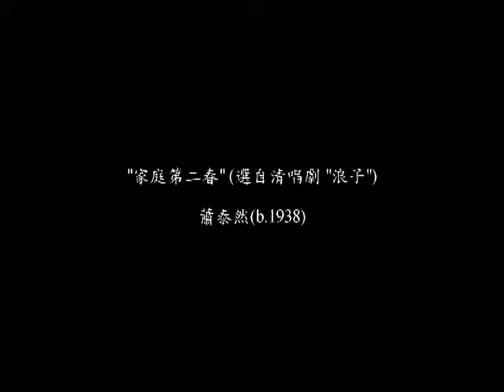11. 家庭第二春 (浪子)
詩歌與 神劇『以利亞』選粹
日期: 2012/4/27
地點: 台北懷恩堂
音樂總監暨指揮: 孫愛光
指揮: 黃育峰，劉曉書

演出單位:
台北YMCA聖樂合唱團